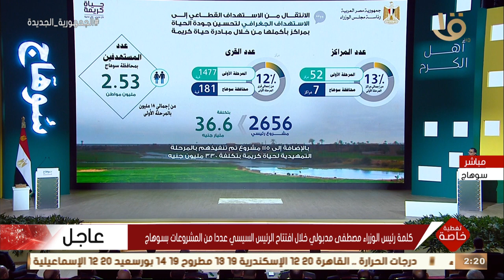تغطية خاصة | رئيس الوزراء: الانتهاء من التطوير الكامل لخدمات السكة الحديد في سوهاج